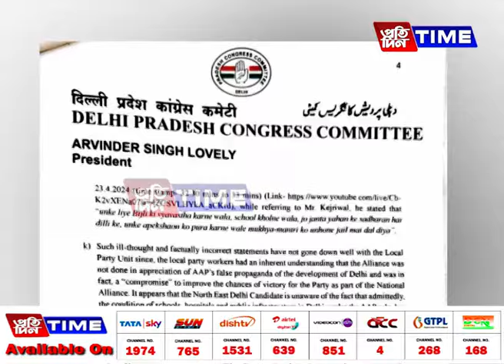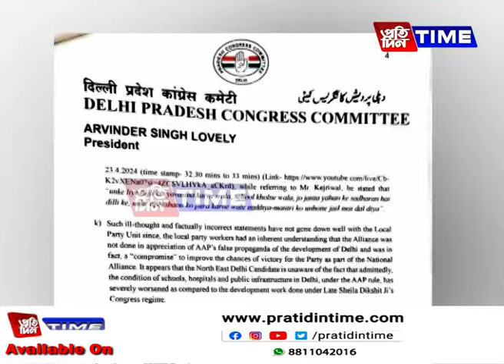লোকসভা নিৰ্বাচনৰ মাজতে পদত্যাগ কৰিলে দিল্লী প্রদেশ কংগ্রেছৰ সভাপতি অৰবিন্দৰ সিং লাভলীয়ে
লোকসভা নিৰ্বাচনৰ মাজতে পদত্যাগ কৰিলে দিল্লী প্রদেশ কংগ্রেছৰ সভাপতি অৰবিন্দৰ সিং লাভলীয়ে। হাইকমাণ্ডৰ সিদ্ধান্তৰ বিৰুদ্ধে ক্ষুব্ধ অৰবিন্দৰ সিং লাভলী। কানহাইয়া কুমাৰ আৰু উদিত ৰাজক প্রাৰ্থিত্ব প্রদান কৰাক লৈ অসন্তুষ্টি ব্যক্ত কৰি পদত্যাগ পত্র প্রেৰণ কৰিলে মল্লিকাৰ্জুন খাৰ্গেলৈ।